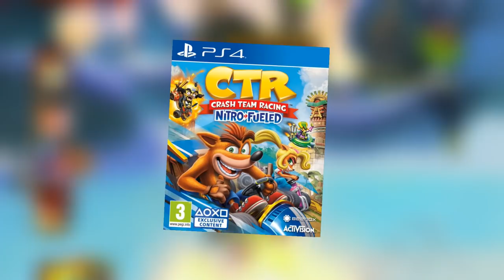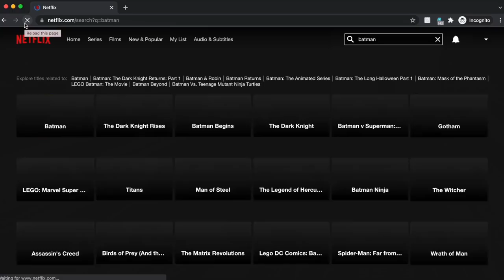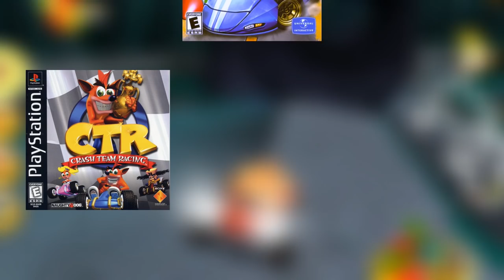Every Crash Team Racing Level RANKED! - 84 Levels From Worst to Best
Crash Bandicoot could be considered as much of a Kart racing mascot as he is for the platforming genre, featuring numerous well known and even some forgotten racing adventures to his name. So as a celebration of almost reaching 50,000 subscribers, I wanted to tribute my favorite racing series by ranking EVERY SINGLE LEVEL! 🏆

0:00 - Introduction
2:30 - Bottom 10 - The WORST Levels
12:00 - Sponsored Message
13:43 - Mediocre & Below Average Levels
27:59 - It's starting to get good
41:19 - HALFWAY THROUGH!!!
42:14 - Some awesome levels!
1:03:05 - Welcome to the Top 20
1:17:41 - TOP 10 BEST CTR LEVELS!
1:36:53 - Outro